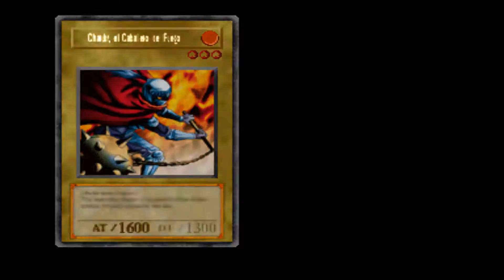Yu-Gi-Oh! Forbidden Memories - Campo de Duelo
Campo de Duelo

Ya que le ganamos a Simon Muran podremos estar libres en el campo de duelo en el cual nos esperan Tea y algunos aldeanos que podremos enfrentar para coger experiencia en los duelos. En Total son 4 Duelos los que jugaremos aquí.

Descripción de Duelos

Atem vs Teana

Este duelo es sumamente fácil, siempre manda monstruos en modo de defensa y son bastante débiles.

Atem vs Aldeano 1

Este duelo es igual que contra tea, monstruos no mayor de 600 puntos de ataque siempre jugando defensivo.

Atem vs Aldeano 2

Este aldeano si tiene cartas buenas pero no son la gran cosa aunque este si atacará a cualquier monstruo que esté boca abajo. A veces tiende a hacer combinaciones pero es raro que lo haga.

Atem vs Aldeano 3

Este duelo es el mas complicado de todos ya que este anciano tiene cartas fuertes y siempre que puede hace combinaciones y tiene cartas con fuerza de 1000 o mas, juega seguro y gana rapido.